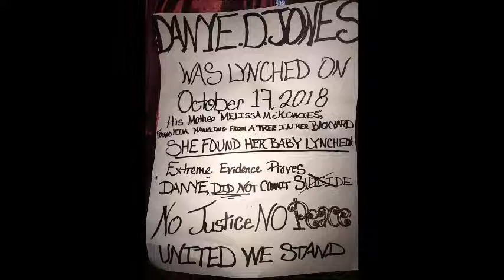Rapbi Ben Israel - Sun of Man (Wingz Up)